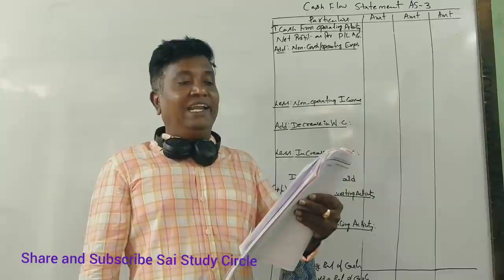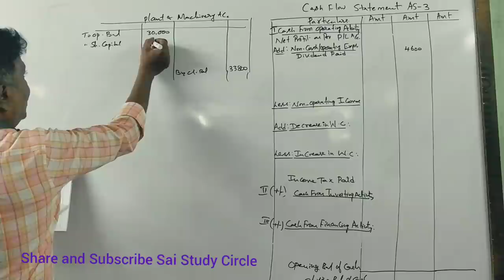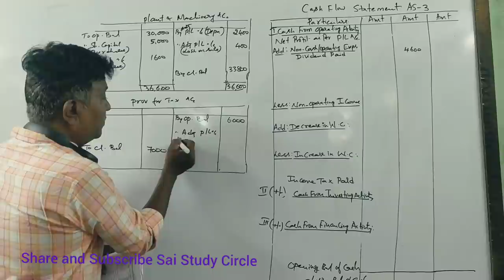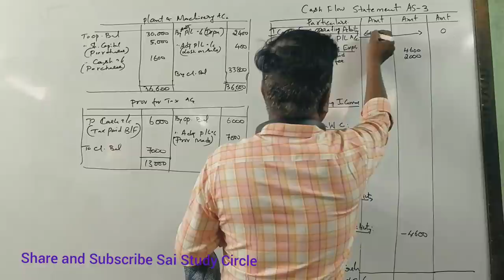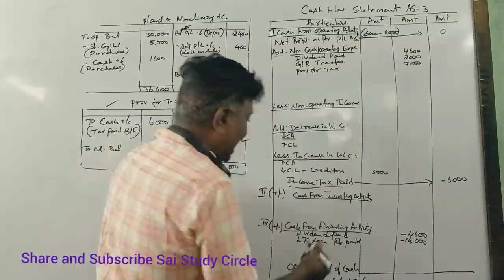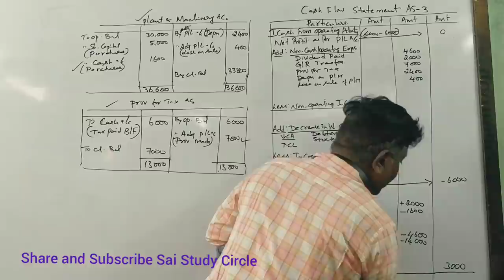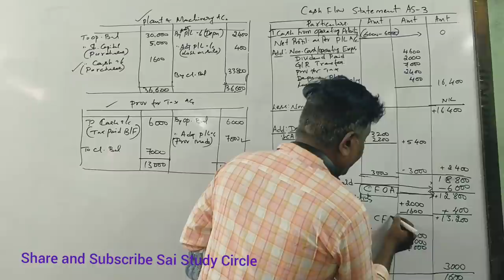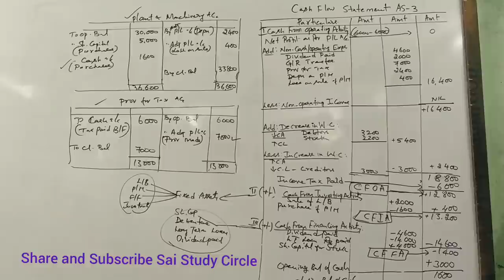Cash Flow Statement in Kannada 14 Mark- Management Accounting B.Com/BBA/MBA/M.Com/12th - SRINATH SIR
Cash Flow Statement in Kannada 14 Marks  - Management Accounting B.Com/BBA/MBA/M.Com/12th - SRINATH SIR